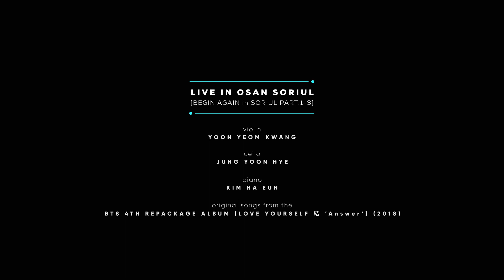[Live Clip] IDOL_BTS(방탄소년단) cover | 악기커버 | 비긴어게인 소리울 공연실황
'비긴어게인 in 소리울' 공연
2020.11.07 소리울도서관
Part 1-3. IDOL_BTS (Trio ver.)

Violin.윤염광
Cello.정윤혜
Piano.김하은

기획 : 윤아트
촬영 : 비티스트

*공연문의*
카톡ID : Yoonart181